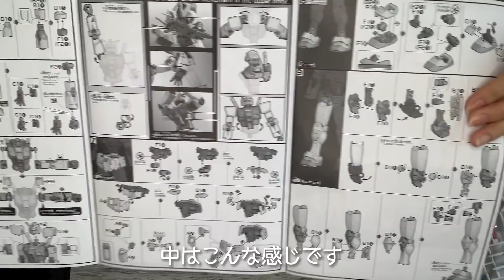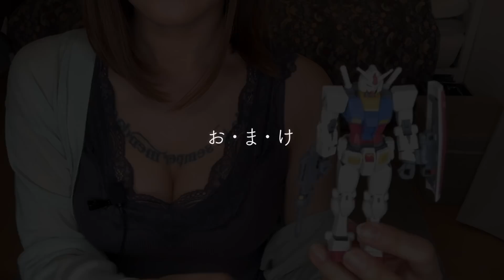週末にガンダム[BEYOND GLOBAL]作ってみた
今回は6月6日に発売された
ガンダム[BEYOND GLOBAL]を作りました♪

いつもと別アングルのカットも入れてみたので
見やすいといいのですが…🙂✨